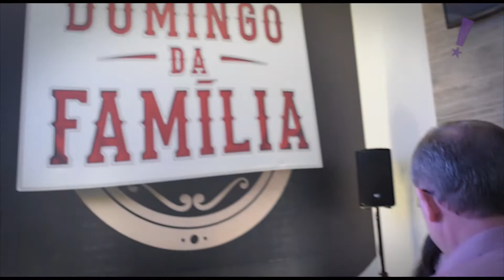Programa Tudo Up! 386 São Vicente